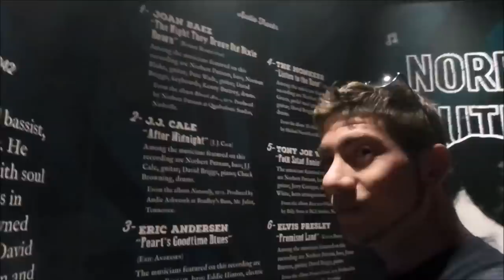WL Live in Nashville-Day 6-Line Dance at WildHorse Saloon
La vita notturna di Nashville è proprio esplosiva! Tuffatevi con noi nella danze dritti dentro lo storico WildHorse Saloon! Are u ready for this? I don't think so. :)